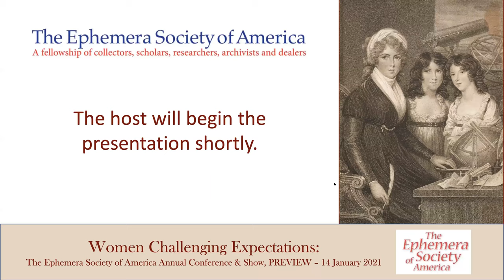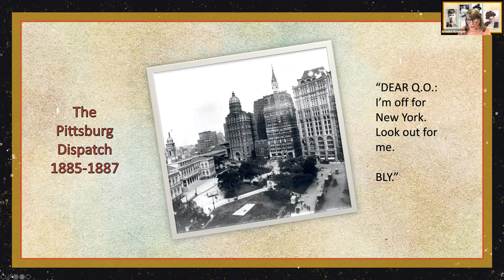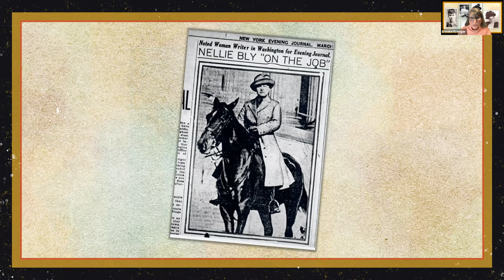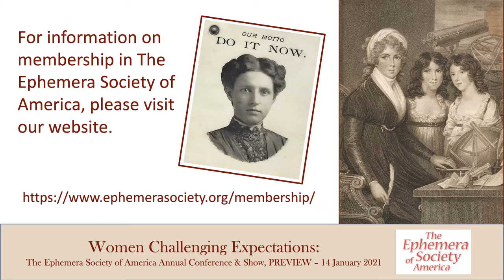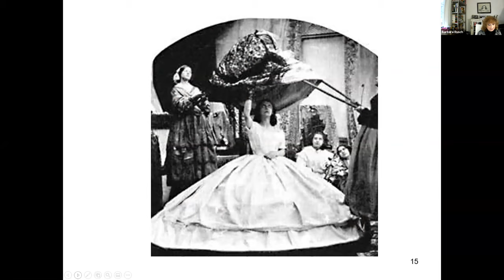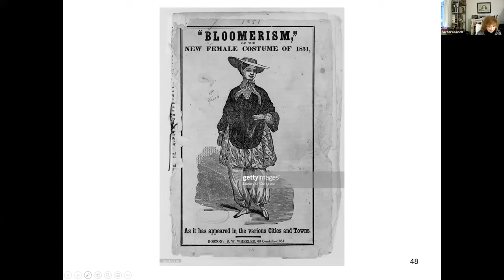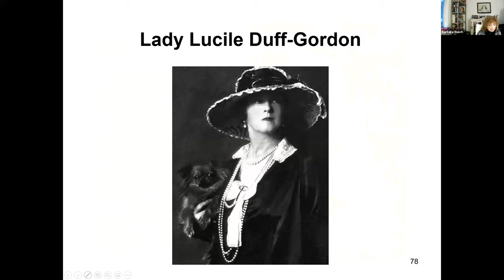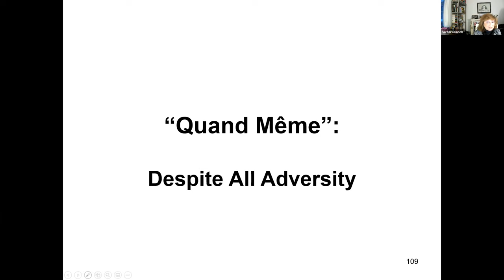EPH 40 Preview January 14 2021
Ephemera 40 Preview Featuring Brooke Kroeger presenting on The Branded Journalist: Nellie Bly Changes the Game, and Barbara Rusch presenting on Loose Women: Defying the Constraints of Victorian Undergarments